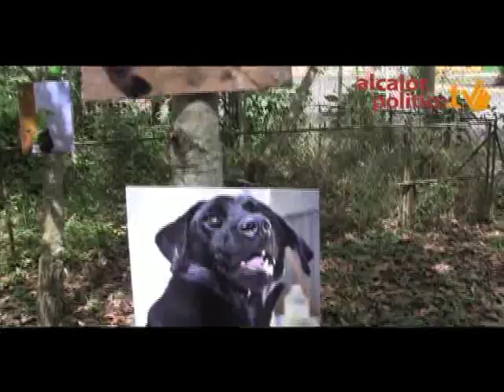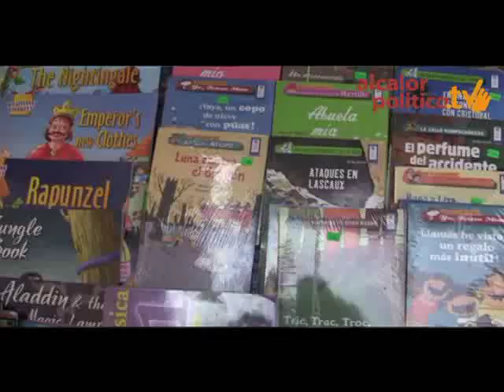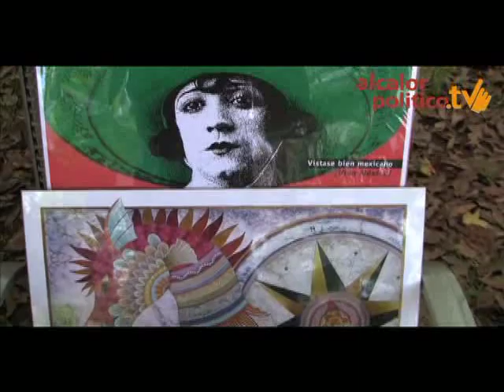Un Zoológico más cerca de ti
Xalapa, Ver., 17 de marzo de 2013.- Es reabierto al público el Zoológico en Las Ánimas, con la finalidad de preservar a los animales en peligro de extinción; así como difundir el arte, la cultura y las artesanías fabricadas en la región.